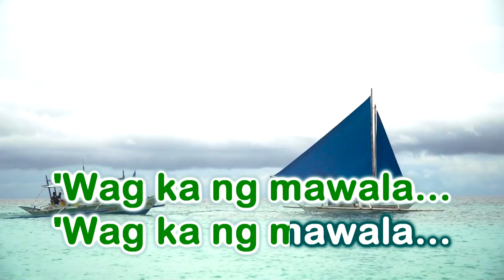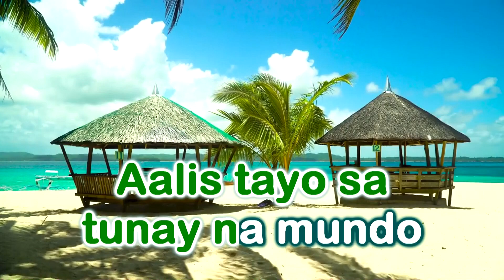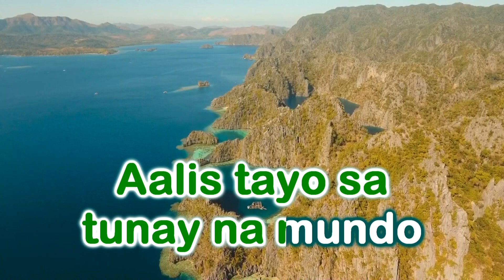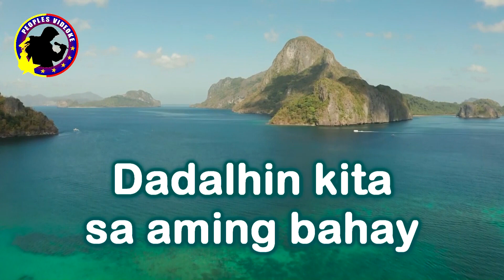Jopay_Mayonnaise_[ Karaoke ][ Videoke ][ Minus one ][ Karaoke song with lyrics ]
[ Peoples Videoke Karaoke ][ Jopay ][ Mayonnaise ]
[ Karaoke version ][ Videoke version ][ Minus one ][ Karaoke song with lyrics ]

*Popular music with lyrics & Well known like*
_Now and Forever_Having you Near Me_Goodbye
_All Out of Love_Come What May_Two less Lonely People
_Even the Nights are Better_I'll Never Get Enough of You
_Keeping the Love Alive_The One that you Love
_The Power of Love_I Can't Let Go_Just As I Am
_Someone Who Believes In You_Chances_*Journey*
_Faithfully_Open Arms_*Bon Jovi*_Bed of Roses
_*Martin Nievera*-Be My Lady-*David Pomeranz*
_Born For You_Carrie_*Europe*_Closer You And I
_*Gino Padilla*_Doon Lang_*Nonoy Zuñiga*
_May Pag ibig paba_*Bing Rodrigo*_Black Is Black
_Green Green Grass Of Home_How Can I Tell Her
_*LOBO*_I Fall All Over Again_*Dan Hill*
_It Might Be You_*Stephen Bishop*_Just Another Woman In Love
_My Love Will See You Through_*Marco Sison*
_Wonderful Tonight_*Eric Clapton*_Nanghihinayang
_No Arms Can Ever Hold You_*Chris Norman*_Ob La Di Ob La Da
_*The Beatles*_On The Wings Of Love_*Clay Aiken*_On This Day
_*David Pomeranz*_Paminsan Minsan_*Richard Reynoso*_Parting Time
_*Rockstar*_She's Gone_*Steelheart*_Somewhere Down The Road
_*Barry Manilow*_Sumayaw Sumunod_*The Boyfriends*_Through The Years
_Till Death Do Us Part_*White Lion*_Touch By Touch_*Joy*
_Tukso_*Eva Eugenio*_Victims of Love_*Joe Lamont*
_Warrior Is A Child_*Gary Valenciano*_Wherever You Will Go
_*The Calling*_Wind Of Change_*Scorpions*_You Raise Me Up
_*Josh Groban*
(Jopay) (Mayonnaise) (Karaoke Version) (Videoke Version)
(Minus one) (Karaoke song with lyrics)